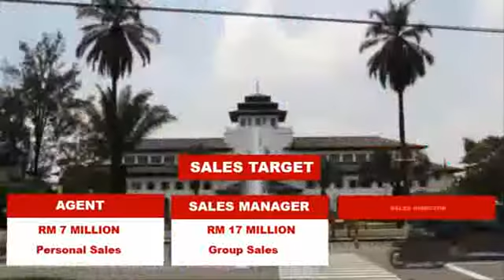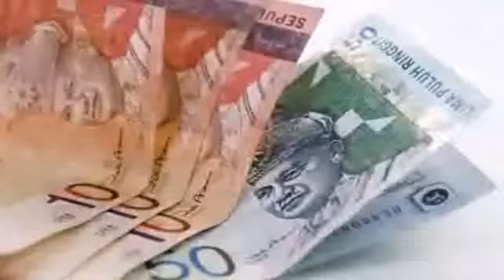Anggun Overseas Conventions